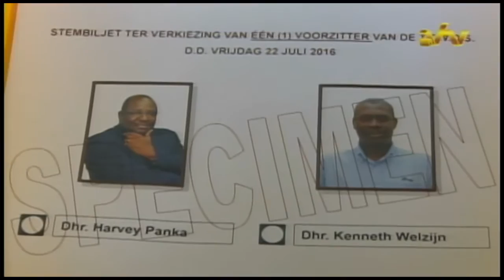22 07 2016 Verkiezingen CWOS